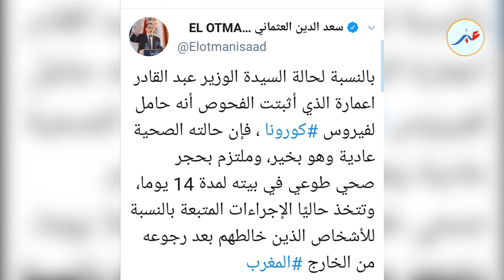تفاصيل إصابة وزير التجهيز والنقل بفيروس كورونا